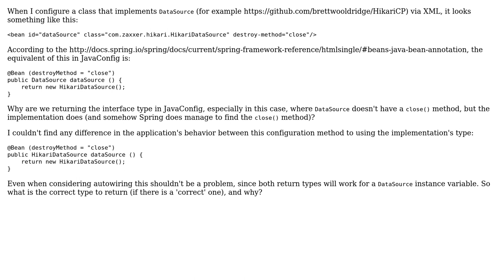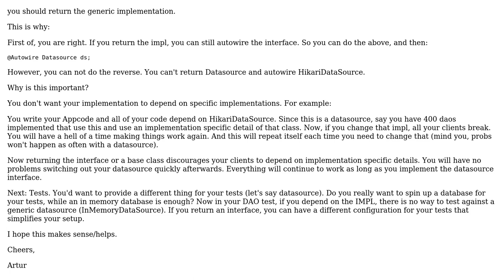In Spring JavaConfig, should the bean return type be the interface or implementation?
With thanks & praise to God, and with thanks to the many people who have made this project possible! | Content (except music & images) licensed under CC BY-SA | Music | Images & others | With thanks to user unlimitednzt user pandaadb user hagrawal and the Stack Exchange Network Trademarks are property of their respective owners. You are responsible for your own actions.